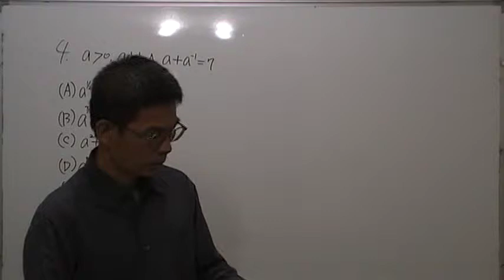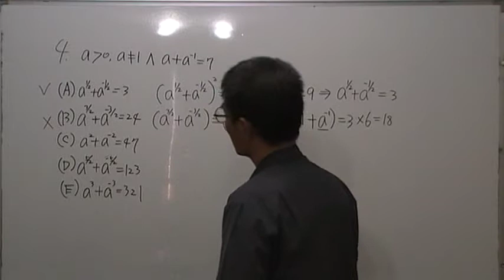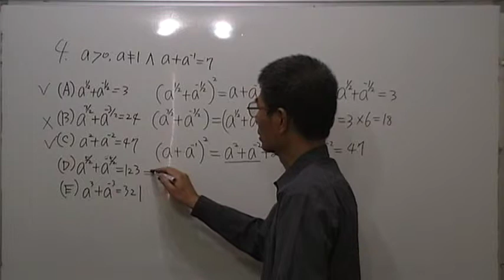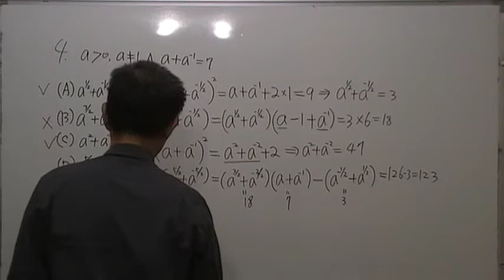高一數學第4題